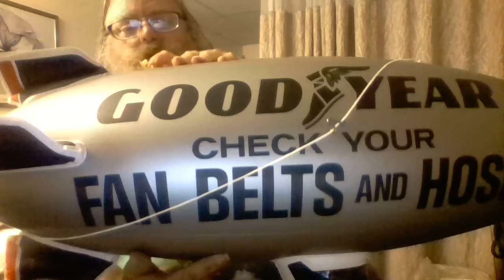inflating silver hose and belts Goodyear blimp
Me inflating my Goodyear blimp that says check your fan belts and hose. 😃